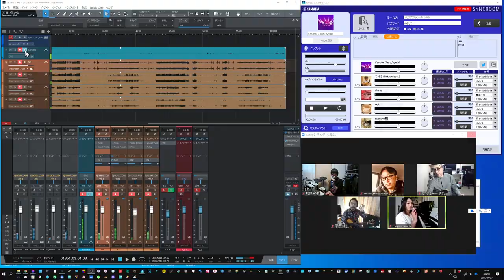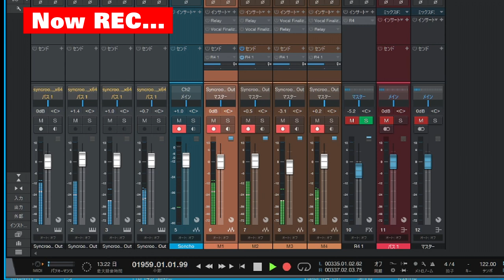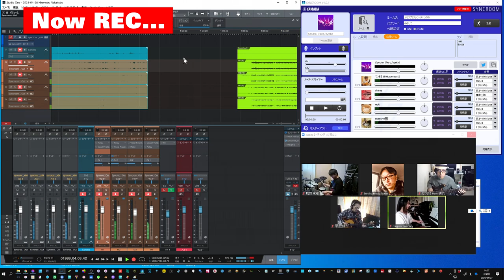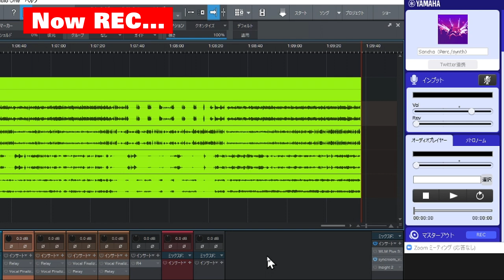ルビアプラス SyncRoom オンライン・レコーディング風景 2021-4-27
ルビアプラス（メンバー紹介）
　Key Megumi Maeda
　Guitar Ooki Hara
　Bass Tetsumasa
　Drums Kazuki Shimano